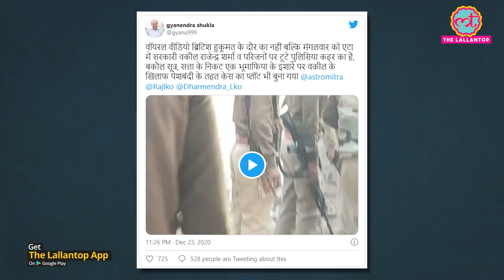UP के Etah में Police Brutality का मामला, Advocate को बेरहमी से पीटने का video viral हुआ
A video of the UP policemen beating an advocate is going viral on social media. In this video, policemen are seen entering the advocate's house. They are beating him badly. During the beating, the person falls to the ground but still the policemen continued beating him with sticks. To know further details, watch the video!

Edited By: Rashid